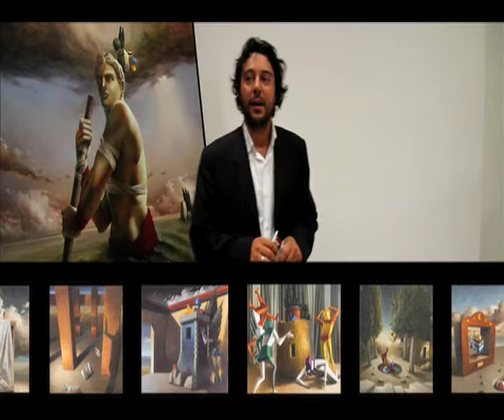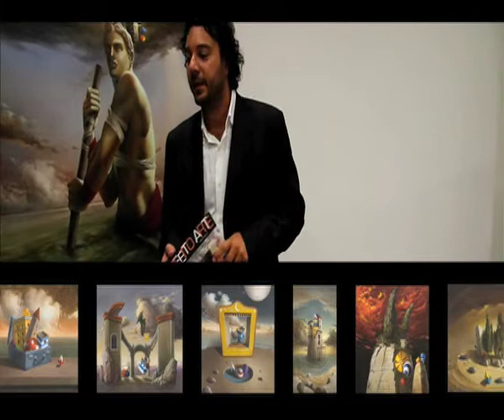DI ARIA DI ACQUA DI TERRA DI FUOCO - MONREALE .desktop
Video di presentazione della mostra personale di Ciro Palumbo - DI ARIA DI ACQUA DI TERRA DI FUOCO - Monreale Pa -  dal 7 al 21 Luglio 2012